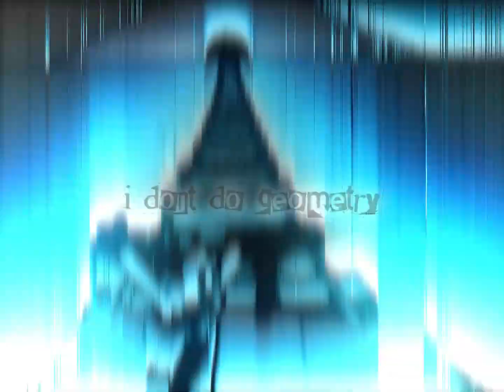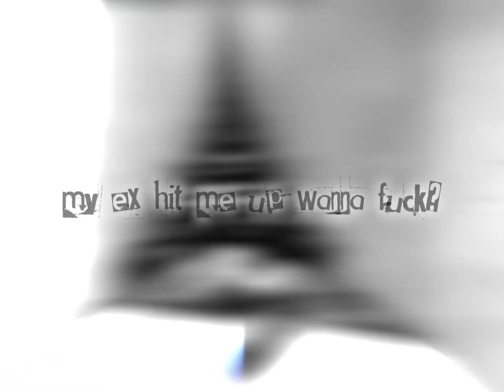Eryxse - Cold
prod. whxtesvpra
Add Eryxse On Snapchat: eryxses